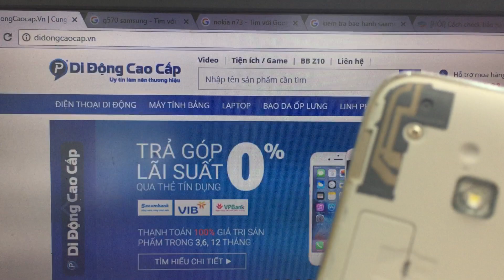Khay Sim Samsung Galaxy J2 Prime G532 Sửa Lỗi Không Nhận Sim Lấy Ngay LH: 024.66750.999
Khay Sim Điện Thoại Samsung J2 Prime G532 hỏng cần thay mới sửa chữa?
- 129E Cự Lộc, Thanh Xuân, HN 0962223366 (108 Nguyễn Trãi đi vào cạnh đô thị Royal City)
- 472 Xã Đàn Kim Liên Mới, HN 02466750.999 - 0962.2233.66 (Phía Chi Tiết Ấn Dưới)
Đến với chúng tôi các lỗi của Samsung J2 Prime G532 khác đều có thể sửa được như:
 - Thay màn hình Samsung J2 Prime G532
 - Thay cảm ứng Samsung J2 Prime G532 đối với những máy hỏng cảm ứng nhưng màn hình LCD vẫn còn
 - Thay Samsung J2 Prime G532
 - Thay Chân sạc Samsung J2 Prime G532
 - Thay mic Samsung J2 Prime G532
 - Thay IC Nguon Samsung J2 Prime G532
 - Thay vỏ máy Samsung J2 Prime G532
 - Thay loa trong Samsung J2 Prime G532, thay loa ngoài Samsung J2 Prime G532
 - Sửa Samsung J2 Prime G532 chết nguồn
 - Sửa Samsung J2 Prime G532 hỏng main thay main mới
 - Sửa Samsung J2 Prime G532 mất sóng
 - Sửa Samsung J2 Prime G532 không có wifi 3g
Nơi Sửa Samsung J2 Prime G532 Uy tín? chỉ có tại các địa chỉ của DidongCaocap.Vn